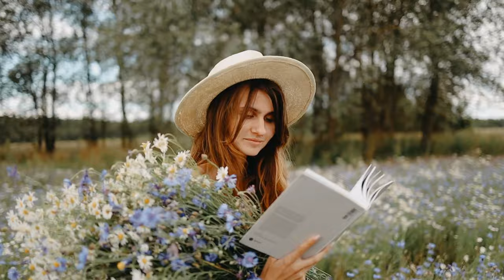Natural Light Photoshoot in the Field, Behind The Scenes In a Garden Photography tips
Women in the garden flowers to make a photo shoot